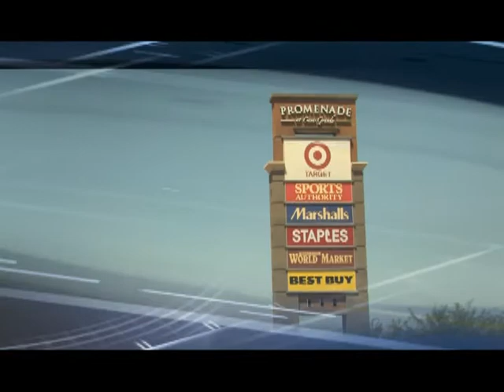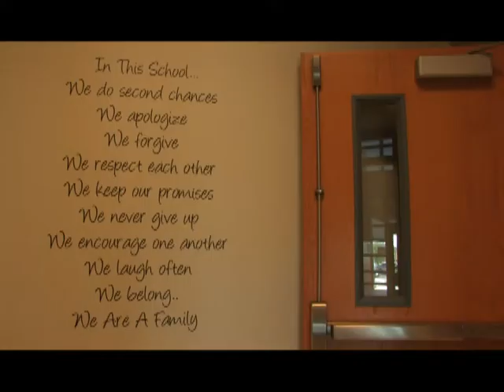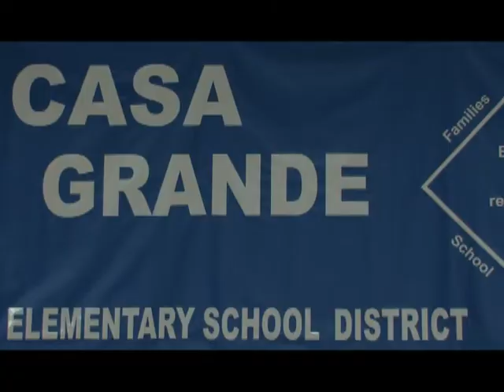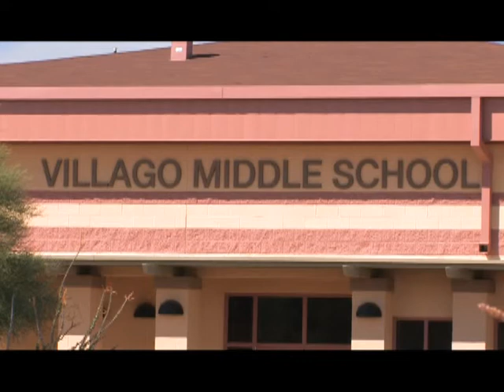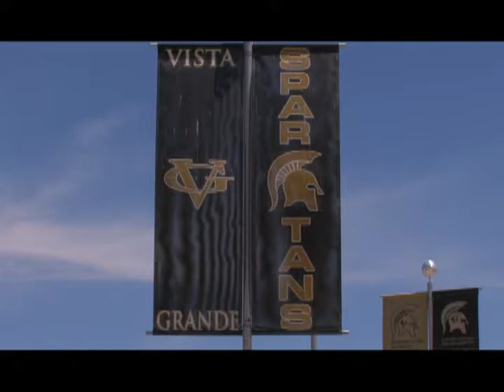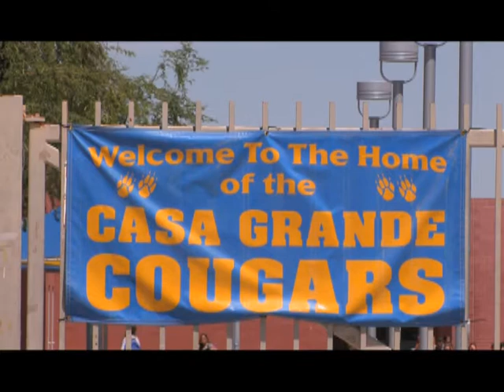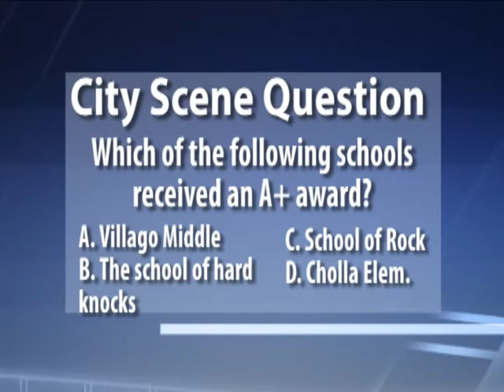City Scene: June 2013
Casa Grande school administrators discuss what the AZ Common Core Standards mean for students and how parents can help prepare their children for success.